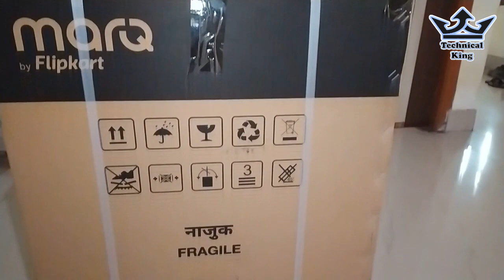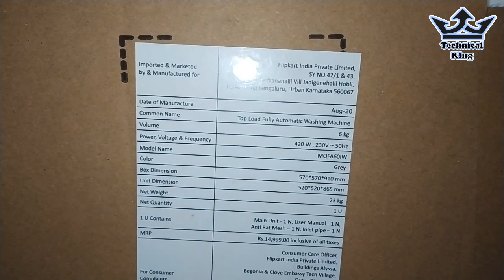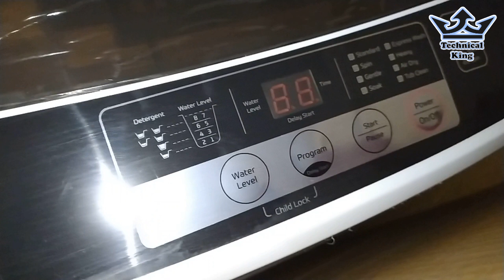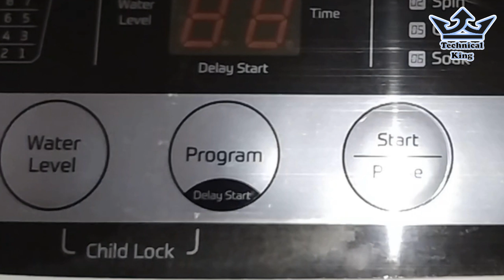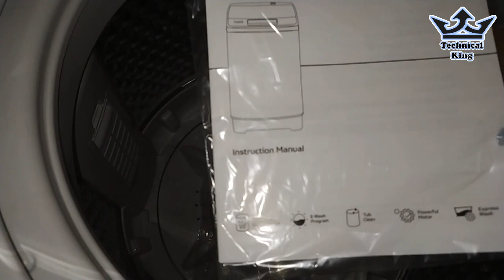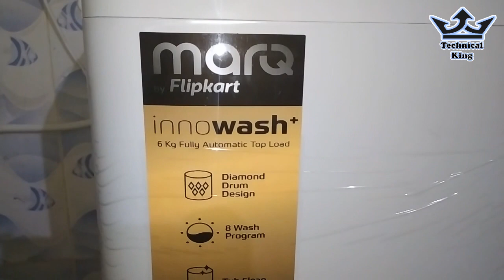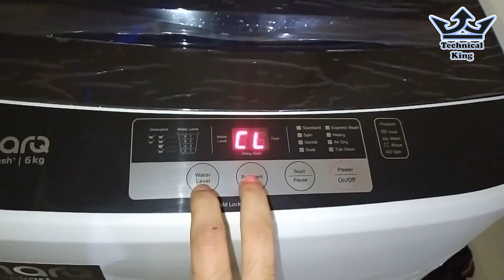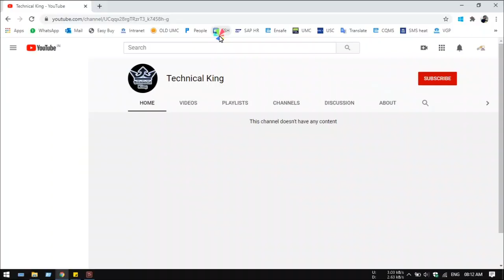Unboxing - MarQ Fully Automatic Washing Machine, Unboxing, Review and Rating, MarQ by Flipkart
Hello Friends,

MarQ by Flipkart 6 kg Fully Automatic Top Load Grey (MQFA60IW)JustHere

Highlights
1. Fully Automatic Top Load Washing Machines are ergonomically friendly and provide great wash quality
2. 750 rpm : Higher the spin speed, lower the drying time
3. Number of wash programs - 8
4. 6 kg

Product Description

Slim Design
This washing machine sports a fresh and slim look designed to suit your lifestyle. It can fit in your prefered space while blending seamlessly with the other household products.

Diamond Drum
This washing machine has a Diamond Drum with small exit holes located deep within each diamond-shaped expression. They prevent the fabrics from sticking out and getting damaged. The diamond expressions remove deep stains and also ensure less wash-related damage, giving your clothes a gentle and thorough wash.

8 Intelligent Wash Programs
This washing machine is loaded with up to 8 programs that are suitable for all kinds of clothes. You can choose from Standard, Express, Heavy, Gentle, Soak, Spin, Air Dry, and Tub Clean.

Highly Efficient and Durable Motor
This washing machine is durable and has a powerful motor with good-quality insulation properties that ensure high water and spin efficiency for your clothes with an RPM of up to 750.

Power-off Memory
With the Power-off Memory feature, this washing machine can restart from where the wash program stopped after a power cut, ensuring maximum convenience.

Tub Clean
The Tub Clean feature makes the drum rotate at a high rpm to make the outside of the drum clean and dry. This controls the formation of microbes and ensures a clean and hygienic wash.

Express Wash
With the Express Wash feature, you can wash your clothes easily quickly and conveniently (in up to 24 minutes). This speedy wash cycle is suitable for frequently washed clothes and delicates.

Child Lock
By pressing the 'Water Level' and 'Program' buttons together, you can activate the Child Lock feature. It then locks all the keys of the washing machine to prevent your little one from changing the settings.

Save Energy
This washing machine is energy-efficient so that your electricity bills don't skyrocket.

Specifications
General
In The Box - 1 Machine Unit, User Manual, Inlet Pipe
Brand - MarQ by Flipkart
Model Name - MQFA60IW
Function Type - Fully Automatic Top Load
Washing Capacity - 6 kg
Washing Method - Pulsator Wash
Maximum Spin Speed - 750 rpm
In-built Heater - No
Color - Grey
Dryer Type - Spin Dry
Water Level Selector -Yes
Shade - Grey

Warranty
Warranty Summary
2 Years Comprehensive and 5 Years on Motor from MarQ by Flipkart
Warranty is Non-transferrable, Valid Only in the Territory of India and Extended Only to the First End User Customer, Warranty Will Be Valid Only When the Original Purchase Invoice is Presented at the Time of Service, Warranty Will Cover Only Functional Parts and Software Issues Having Manufacturing Defects and Does Not Cover Damages Resulting from Un-authorized Adaptations / Adjustments / Tampering of the Product, Improper Installation of the Product, Normal Wear and Tear Caused Due to Use of Product, In Case of Commercial Usage of the Product, Warranty Period Will Be Limited to 90 Days Only.

Warranty Does Not Cover Damage Caused to the Product Due to Improper Installation by Customer; Normal Wear and Tear Caused Due to Use of Product, Warranty Does Not Cover Any External Accessories to the Product, All Plastic, Rubber, Glass, or Aesthetic Parts and Consumable Replacements Will be on a Chargeable Basis, All Transportation and Handling Expenses Incurred while Replacing or Repairing Will be Payable by the Customer, Warranty Shall be Voids if - The Type or Serial Number on the Product has Been Altered, Removed or Defaced, The product is Not Operated as per the Instructions Given in the User Guide, If Any.

Wash Modes
Wash Program Types - 8 (Standard, Spin, Express Wash, Heavy, Gentle, Soak, Air Dry, Tub Clean)
Fuzzy Logic - Yes
Quick Wash - Yes
Spin Only - Yes
Spin & Rinse - Yes
Other Features - Power-off Memory Feature, Thoughtful Child Lock Feature, 8 Intelligent Wash Programs, Clean Oil, Odor and Grease, 24 Min Express Wash Feature, Maximum Efficiency Spin Cycle, 240 W Motor, Diamond Drum Design, Hand Scrubbing Action